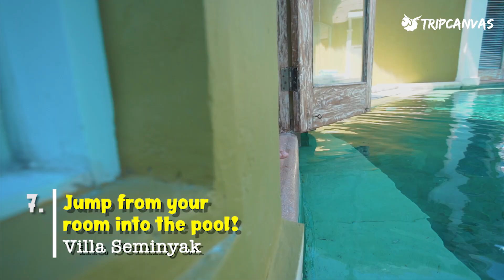✈️🏖😎7 Unique hotels in Bali to vacay in style!😎🏖✈️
Want to stay at a creative hotel that will make your friends go ‘WOW’?

✈️Skip the usual boring hotel vacation this holiday season! Why not make your next trip to Bali something truly out of the ordinary with this roundup of offbeat travel accommodations? 🤩We’ve scouted for the island’s most unique and coolest stays that are destinations of their own!

From luxurious to wild, these stays can be found deep in the secret jungles or right on top of rugged cliffs⛰ . Fancy a little bit of Greece 🇬🇷 while in Bali 🇮🇩 or a dip in a pool right by your room door 🏊 ? Ever wanted to fulfill the treetop escape of your childhood dreams 🌳?

These unique accommodations will have you raise an eyebrow or two, and did we say they’re super Insta-worthy?!🤩

This story would not have been possible without the support of Indonesia Tourism Board.

***Checkpoints***
0:13 - Morabito Art Cliff. Read more
0:26 - The Edge. Read more: Book here
0:35 - Villa Pererepan. Read more
0:43 - NewEarth Haven. Read more
0:54 - Sebatu Sanctuary. Read more
1:00 - Hideout Bali. Read more
1:12 - Villa Seminyak. Read more